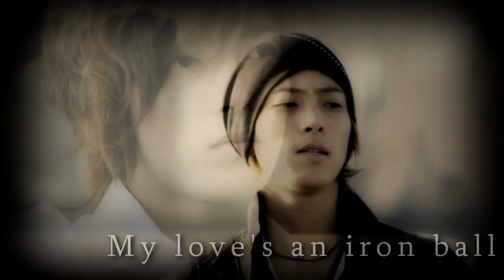{MV} Yamashita Tomohisa\ 山下智久 - Heavy in your arms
Only my fantasy))))
I know got a little weird video, but I hope you enjoy it ^__^